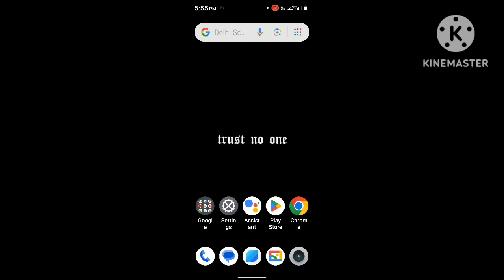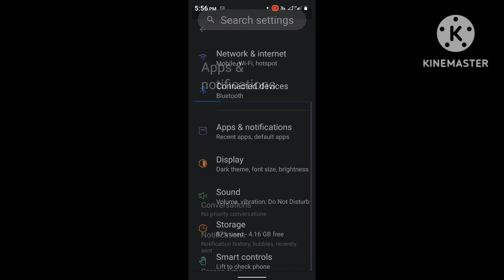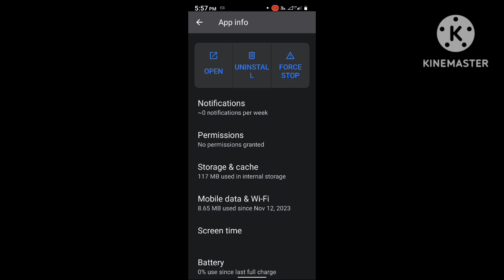How to fix whatsapp unable to connect please try again later in Malayalam